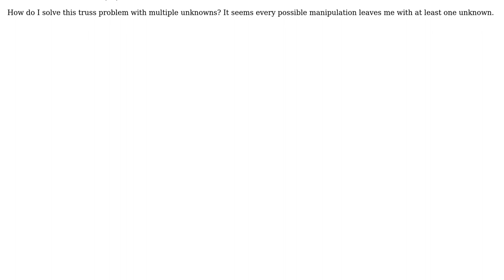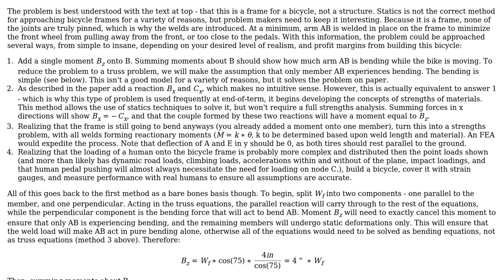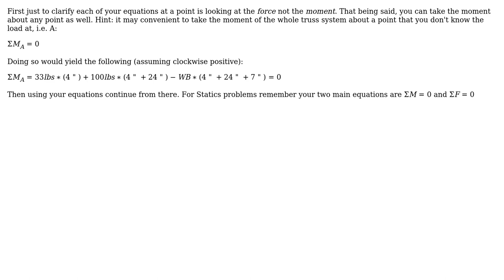Engineering: Truss problem with multiple unknowns (2 Solutions!!)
Engineering: Truss problem with multiple unknowns

With thanks & praise to God, and with thanks to the many people who have made this project possible! | Content (except music & images) licensed under CC BY-SA | Music | Images & others | With thanks to user Wasabi user nrabbit user Mark user Julius A. and the Stack Exchange Network Trademarks are property of their respective owners. You are responsible for your own actions.